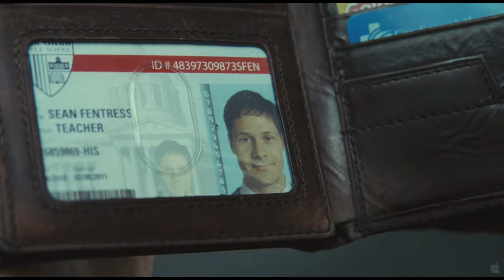Source Code (2011) | Movie Trailer 1 | The Mark Gordon Company, Vendome Pictures | Jake Gyllenhaal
Army Captain Colter Stevens finds himself working on a special program where his consciousness can be inserted into another human being. The only catch is can only be there for 8 minutes at any given time. That morning, a bomb exploded on a commuter train just outside Chicago. He occupies the body of teacher going to work on that train and is confused as to what he is doing or why he is there as his last memory is of flying his helicopter on a combat mission in Afghanistan. Those in charge of the program explain to him that there is a bomb on the train, and that he must locate it. More importantly, he must identify the bomber as another bombing is expected later that day. He is also told however that he cannot change the past and can only gather information. As he develops a liking for his traveling companion Christina, he sets out to test that theory.

PERFORMANCE:
Average score: 7.5 / 10
Number of reviews: 653k
Awards: 1 win & 8 nominations.
Aggregate ratings from Critics, IMDb, Letterboxd and other sites.

BASIC INFO
Release date: 01 Apr 2011
Genres: Action, Drama, Mystery, Sci-Fi, Thriller
Subgenres: Alternate History, Disaster, Military Sci-Fi, Mystery
Runtime: 93 min
Country: USA, Canada, France
Rated: PG-13 (Parents Strongly Cautioned) - Some material may be inappropriate for children under 13. Parents are urged to be cautious.

CREDITS:
Director: Duncan Jones
Producer: The Mark Gordon Company, Vendome Pictures
Writers: Ben Ripley
Cast:
Jake Gyllenhaal ... Colter Stevens
Michelle Monaghan ... Christina Warren
Vera Farmiga ... Colleen Goodwin
Jeffrey Wright ... Dr. Rutledge
Michael Arden ... Derek Frost
Cas Anvar ... Hazmi
Russell Peters ... Max Denoff
Brent Skagford ... George Troxel
Craig Thomas ... Gold Watch Executive
Gordon Masten ... Conductor
Susan Bain ... Nurse
Paula Jean Hixson ... Coffee Mug Lady
Lincoln Ward ... Minister Sudoku
Kyle Gatehouse ... College Student
Albert Kwan ... Soda Can Guy

Special thanks to Wikipedia, IMDB, Rotten Tomatoes and Flickmetrix for providing us with information about scores, cast and other that we outlined for you above.

GET MORE GREAT MOVIE SUGGESTIONS